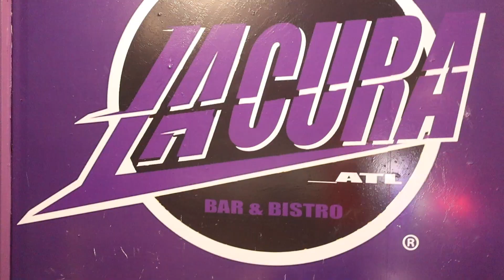Anti Da Menace LEcura Loungeatl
952 DA LABEL ANTI DA MENACE ZAY MONEYATL